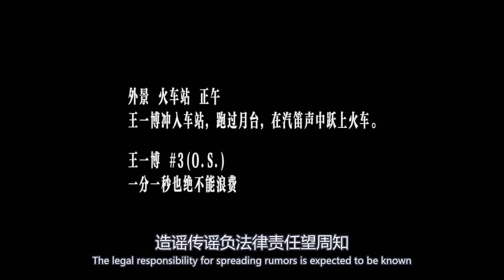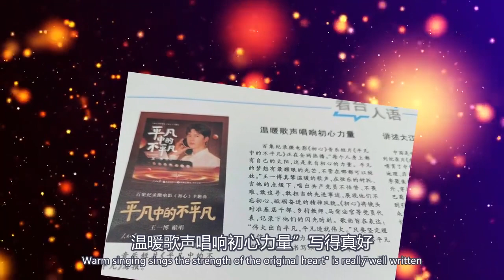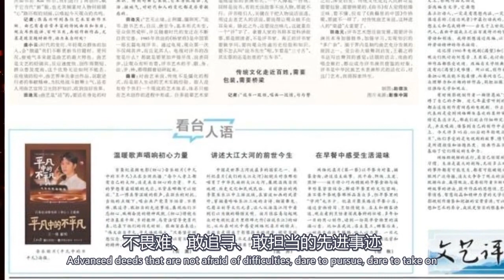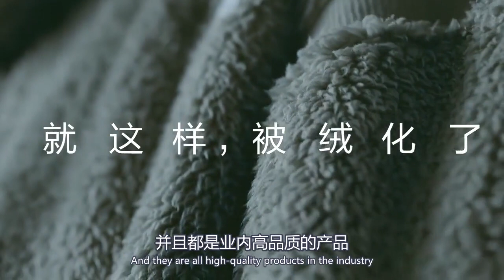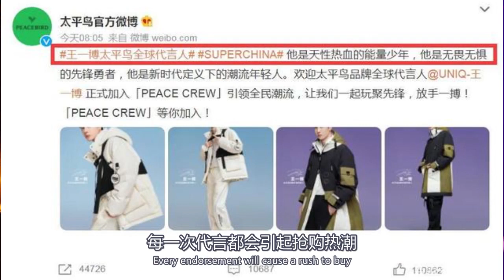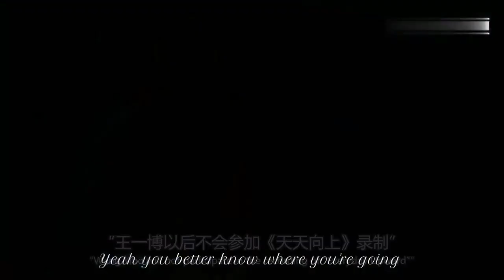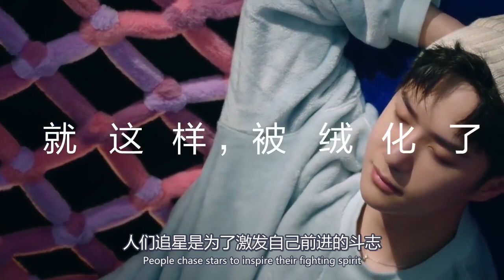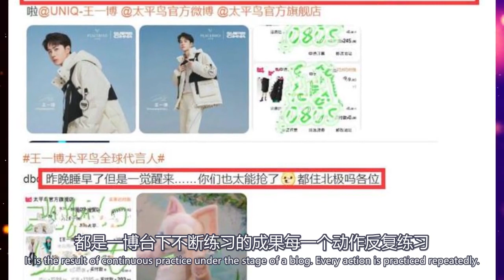王一博澄清被起訴傳聞！汪涵出面用行動辟謠一博離開《天天》！一博登央媒受到力挺和保護！